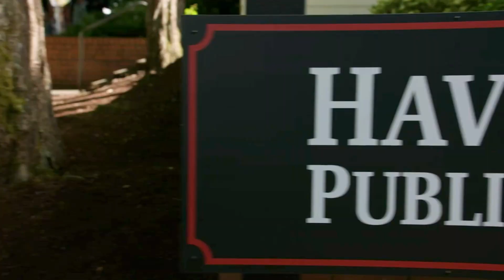Lindy Booth tights 31